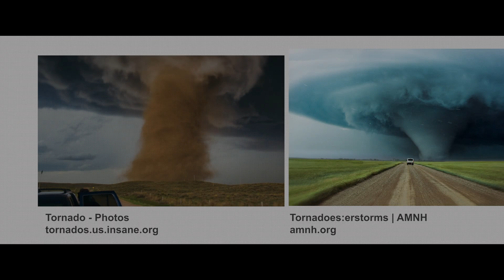Kasırga Avcısı (Supercell) - Fragman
Efsanevi fırtına avcısı Bill Brody'nin oğlu William, çocukken babasını bir tornadoya kaybetmiştir. Şimdi kimliğini arayan bir genç olarak, babasının izinden gitmek için evden kaçar. William, yolculuğunda babasının mirasını kendi cebine doldurmak için kullanan bir fırtına avcısı tur şirketinin ailesinin adını her yerde görmektedir. Kontrolden çıkan ve açgözlü olan Zane Rogers, William'ı tehlikeli fırtınalara çok yakın bir şekilde tehlikeli maceralar için liderlik etmek için kullanmaktadır. Roy, William'ın babasının eski ortağı, onu tehlikeden uzak tutmaya çalışırken, annesi ve kız arkadaşı onu bulmak ve eve getirmek için yarışır, ancak doğanın başka planları vardır.